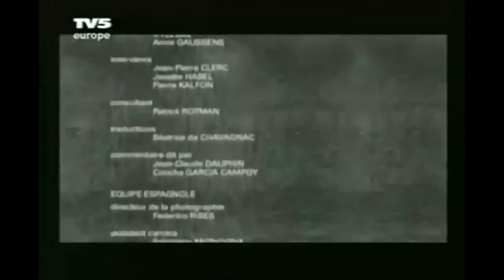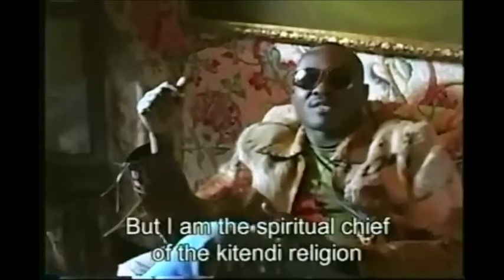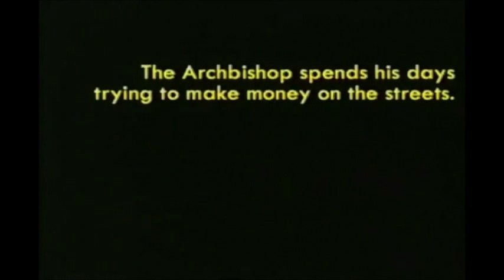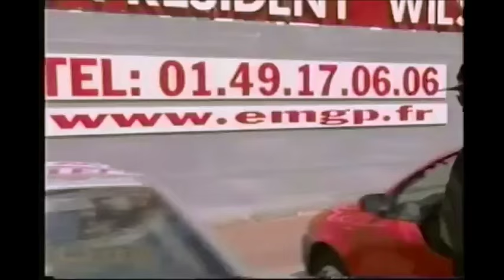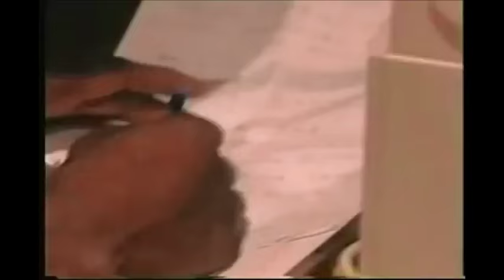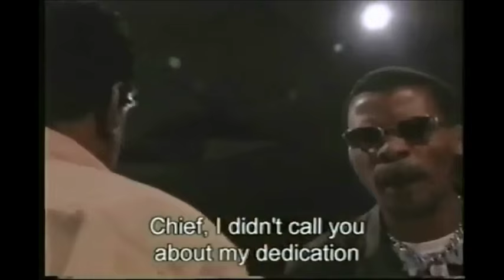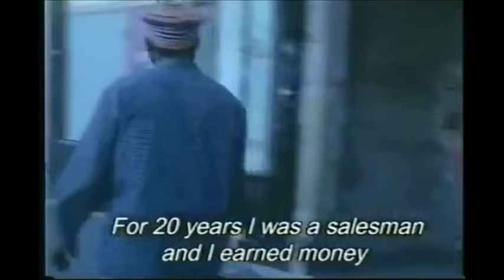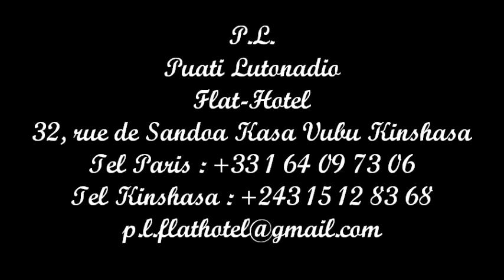Papa Wemba Le Roi De La sape Documentary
A Documentary of PaPa Wemba a Famous Congolese Artist From Congo Kinshasa Title Papa Wemba The King Of Sape/ Papa Wemba Le Roi De La Sape